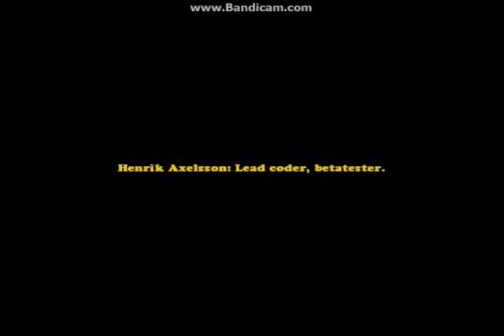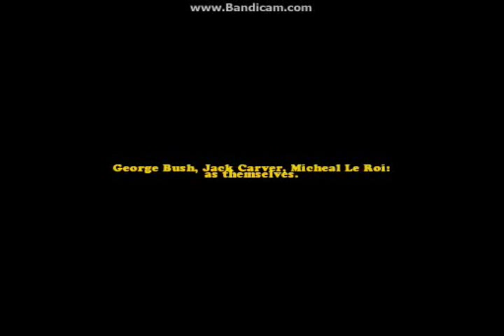Half-Life 2 Complete Mod Walkthrough - DayHard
This mod is about Gordon Freeman's brother, NOT John Freeman, but Morgan Freeman, and not black Morgan Freeman.

This is the funniest mod I've ever played ever! I can't stop LOLing when I'm around this mod! The characters were funny, the story was awesome, the environment was different than the average HL2, good use with Father Grigori, and let's not forget the awesome bonus map! Using a katana was a great change from the crowbar! Those masked civilians kinda confused me though, I didn't really expect them to attack. The mod is bugged after the level where the plane crashes, it won't change to the next level, so I had to open console to get to there. The stealth mission was pretty tough to handle, but I got through it. There were some pictures with boobies on here, and I did my best not to record those. The haunted hotel actually scared me a couple of times, and didn't record the farthest right door, because all that takes you is to your death. The racing part was a nice bonus activity! This mod is awesome! Nice use of the new technology: *inhales spit*. I recommend playing this!

Difficulty: Normal